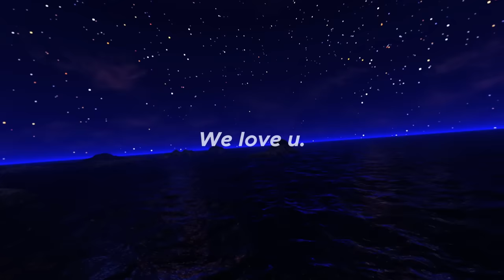Minecraft but we have LONG Weapons!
We have really long weapons in Minecraft! What will we do?

KREW!

COOL LINKS!